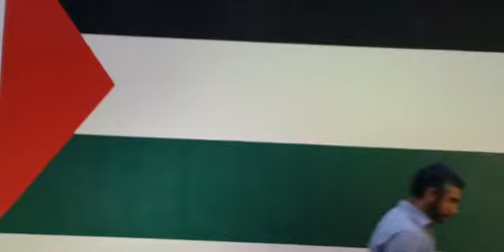Día de Solidaridad con el Pueblo Palestino y Declaración de la Independencia Palestina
Conmemoración del Día de Solidaridad con el Pueblo Palestino y la Declaración de la Independencia Palestina, con la participación de distintas agrupaciones culturales que expresaron con su arte el amor a nuestro pueblo.
04 de diciembre de 2021